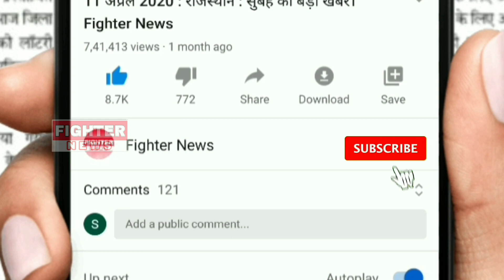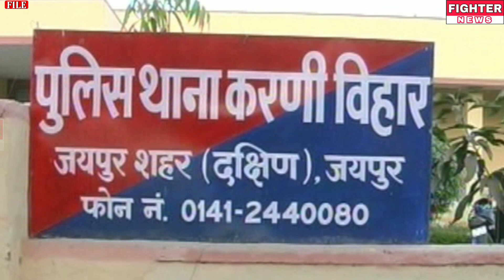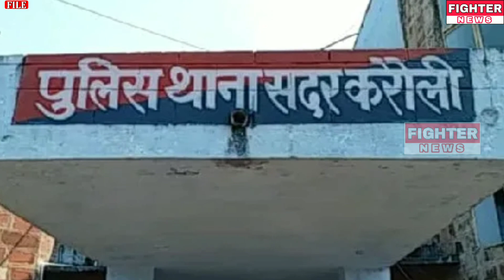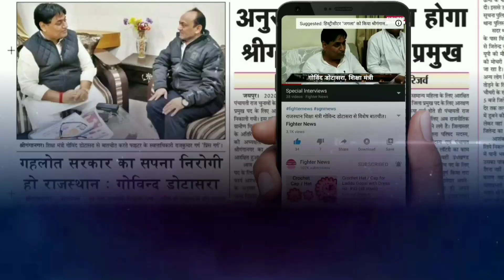14 जून : राजस्थान की शाम 6:30 बजे की 10 बड़ी खबरे। Fighter News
Fighter News

About This Video :

14 जून : राजस्थान की शाम 6:30 बजे की 10 बड़ी खबरे।